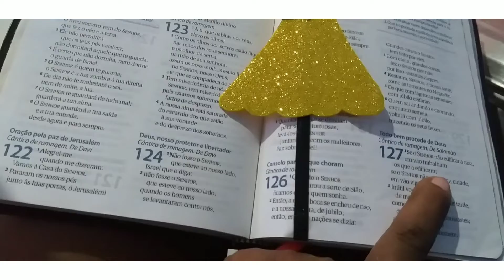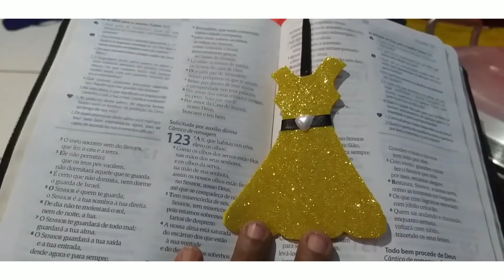DEU PIZZA! E # COMO FIZ ESSA LEMBRANCINHA 🤩portoseguro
Oi amores  tudo bem com vocês?Espero  que sim😘o vídeo  de hoje    fazendo lembrancinha  pra Mulheres  da Igreja um marcador de páginas da Bíblia, se gostou deixa  seu Like e já se inscreve caso não seja Inscritos ativa o soninho de notificações  assim o YouTube te avisa quando  sai o próximo vídeo.

Instagram Neilzalovy
Facebook Neilza Oliveira
email neilzalove@gmail

🥰🥰🥰🥰🥰 até  lá.